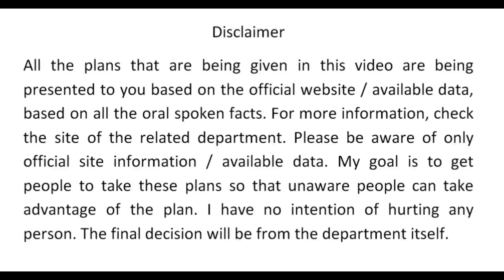किसान कर्ज माफी 2018, अब डिफाल्‍टर किसानों का कर्जा माफ नहीं होगा, बन गये नये नियम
महाबहस : कांग्रेस के किसानों के कर्जमाफी वाले दावे में कितना दम ?

NDTV India

कांग्रेस अध्यक्ष राहुल गांधी ने कहा कि यह जीत कांग्रेस पार्टी के कार्यकर्ताओं की है. उन्होंने कहा कि सरकार ...
New

सत्ता में आए तो किसानों का कर्ज 10 दिन में माफ होगा : राहुल गांधी

NDTV India
मंदसौर गोलीकांड की पहली बरसी पर कांग्रेस अध्यक्ष राहुल गांधी ने आज वहां...

कर्नाटक: रोडशो में किसानों की कर्जमाफी को लेकर राहुल गांधी ने किया पीएम मोदी पर हमला

कर्नाटक: रोडशो में किसानों की कर्जमाफी को लेकर राहुल गांधी ने किया पीएम मोद...

किसान कर्ज माफी गड़बड़ी मामले मे
Aaj Tak

किसानों को कर्ज माफी को लेकर सीएजी रिपोर्ट ने एक नया हंगामा शुरू कर दिया.
Mandsaur में Rahul Gandhi का वादा, सरकार बनी तो 10 दिन के भीतर माफ करेंगे किसान कर्ज | Quint Hindi
Quint Hindi
Madhya Pradesh के Mandsaur में Congress अध्यक्ष Rahul Gandhi ने कहा कि राज्य में सरकार आई तो 10 दिन के ...

कर्ज माफी को लेकर राहुल गांधी ने किसानों से कहा- आप घबराइए मत, हम आपके साथ खड़े हैं

दिल्ली के जंतर-मंतर पर किसान रैली में राहुल गांधी ने जोरदार तरीके से कर्जमा...

Rahul Gandhi -सरकार बनने पर किसानों का कर्ज माफ

News18 India
दरअसल, डूसू अध्यक्ष अंकिव बसोया को फर्जी डिग्री विवाद के कारण ABVP से निलंबित...

Rajasthan election 2018: अलवर में राहुल गांधी बोले II Rahul Gandhi in Alwar, Rajasthan

Live Hindustan
राहुल गांधी ने केंद्र सरकार पर निशाना साधा। संबोधन में राहुल गांधी ने वादा...

Karnataka में किसानों की कर्जमाफी का ऐलान | मुद्दा गरम है | Breaking News | News18 India
Karnataka Chief Minister H D Kumaraswamy has kept his election promise and waived off farm loans of Rs 34000 crore in the ...
वसुंधरा के गढ़ में बोले राहुल - PM सिर्फ अमीरों का कर्ज माफ करते हैं
NDTV India
वसुंधरा राजे के गढ़ धौलपुर में राहुल गांधी ने मोदी और वसुंधरा सरकार पर जमकर.

10 दिन में कर्ज माफी का वचन पूरा करे कांग्रेस, Congress to fulfill all their promises: Shivraj Singh
Live Hindustan
ElectionsWithHT | kisankarjmafi defaulter_kisan￼ kisan_karj मध्य प्रदेश ...
New
States need to raise self funds for schemes like Kisan Karz Mafi Yojana : Arun Jaitley

ZeeBusiness
Finance Minister Arun Jaitley in a press conference mentioned that if states want to indulge in schemes like Kisan Karz Mafi ...

About : VK Hindi World is a YouTube Channel, where you will find Sarkari videos in Hindi, New Video is Posted Everyday :)